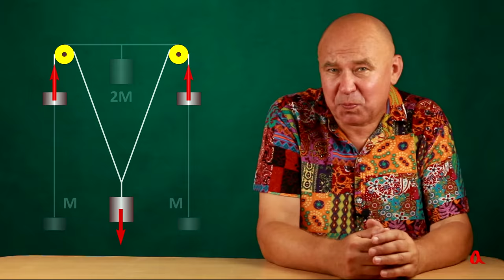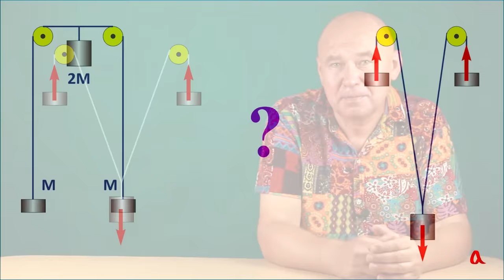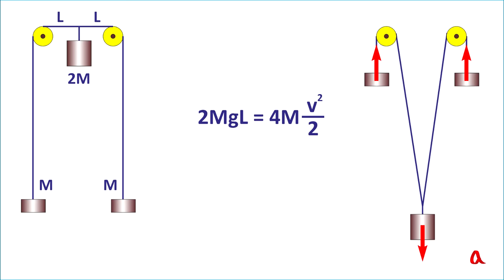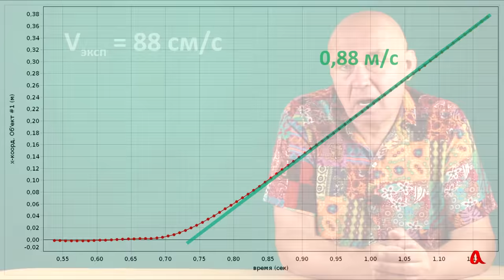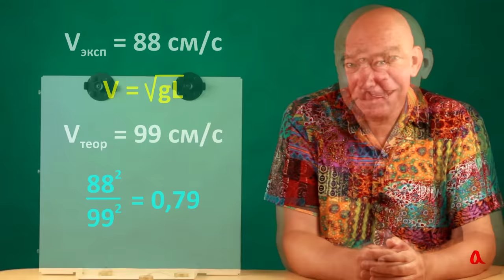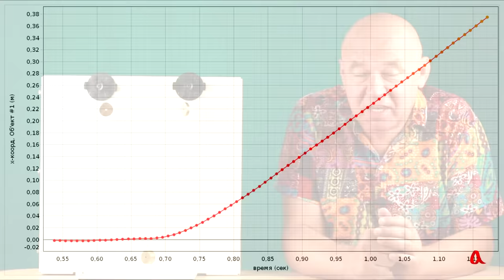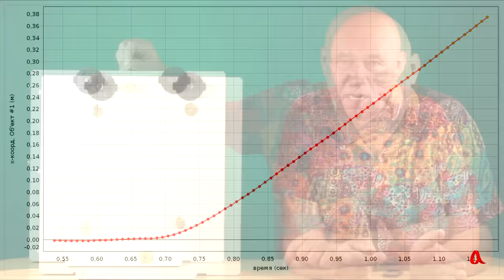Три груза на блоках: задача по физике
Какую итоговую скорость приобретут эти грузы? Решаем задачу, делаем эксперимент и сравниваем результаты эксперимента с теоретическим предсказанием.